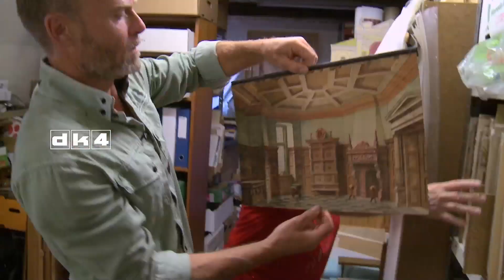Historien om et teater (7:11) Priors Dukketeatre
For Martin og hans børn har modelteatret sat gang i både fortid og fremtid. Fremtid, fordi premieren på Aladdin nærmer sig med hastige skridt, og fortid, fordi Martin præsenteres for nye lag af sin kreative familiehistorie. Martin besøger også Hanne Nelander, som i mange år bestyrede butikken Priors Dukketeatre på Købmagergade. Butikken er forsvundet for længst, men Hanne og hendes store samling findes stadig. Der bliver også tid et besøg hos Jonna Henriksen, som er ekspert i både ufoer og modelteater. Se med og bliv inspireret!

”Historien om et teater” er en rejse i tiden, men også en fortælling om familiesammenhold, kreativitet, dannelse og passion – og om at være besat af modelteater.
Stuntman m.m. Martin Spang Olsen kastede sig i 2014 over modelteateret sammen med sine børn. Målet var dels at give noget af den dannelse videre, han selv havde fået som barn, dels at skabe lidt konkurrence til børnenes yndlingsbeskæftigelse, skærmene.
Programserien, der i alt tog 5 år at lave, er krydret med besøg hos modelteatereksperter, der viser deres hemmelige tricks og store samlinger. Vi hører også Søren Pilmark, Kasper Holten, Ghita Nørby, Nikolaj Hübbe, Baard Owe, Jytte Abildstrøm, Michael Schønwandt, Jan Hertz, James Price m.fl. fortælle, hvordan mødet med modelteateret har medvirket til at forme deres liv og karrierer. For modelteateret indeholder alle kreative udtryk.
Men mest af alt handler programrækken om Martins families 2-årige rejse mod en ambitiøs opsætning af forestillingen ”Aladdin”, og hvad rejsen kom til at betyde for dem.